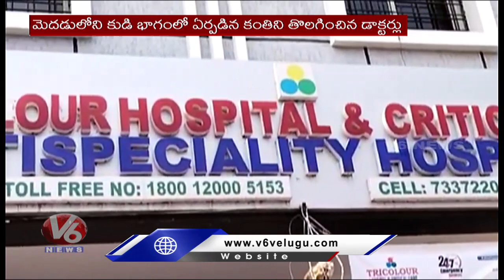Tricolour Hospital Critical Care Hospital Performed Complicated Brain Surgery | Amberpet | V6 News